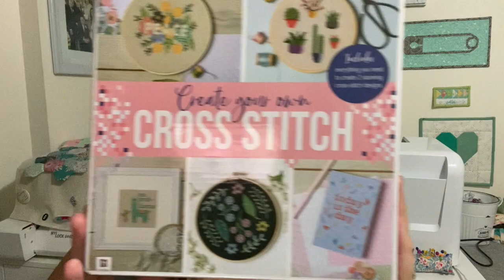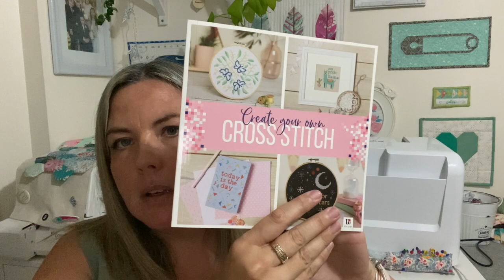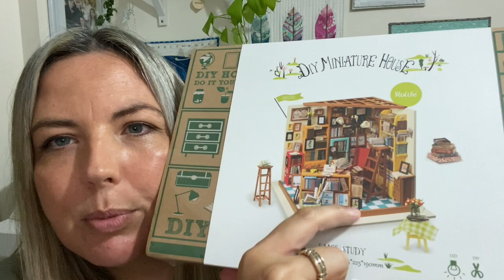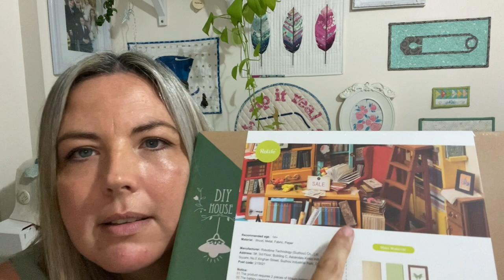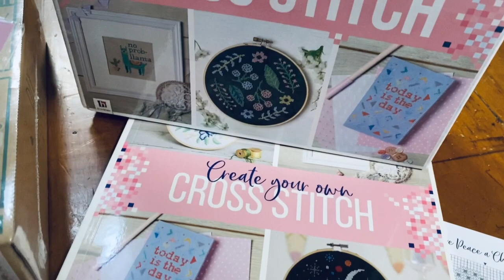Sunday sewing room social- Summer Stole My SEWJO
Sunday sewing room social-
Summer Stole My SEWJO

It’s hot- really hot! Crafting this week took a back seat and I just spent the week staying cool.

Linking the cute bookend thingys that I saw here: